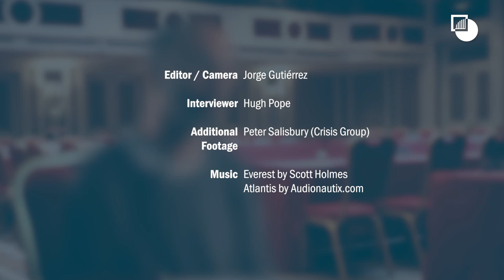Robert Malley on Crisis Group's Mission in Yemen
Robert Malley, Crisis Group's President and CEO, discusses the conflict in Yemen - why it began and why it is still ongoing -, and reflects on the relationships Crisis Group has built with all actors involved.